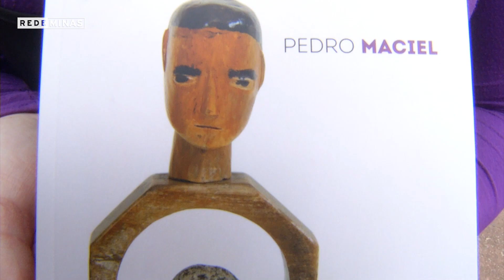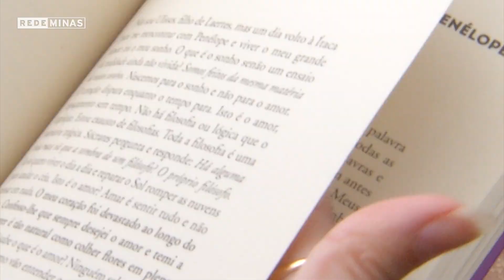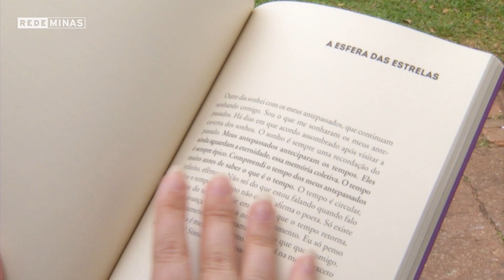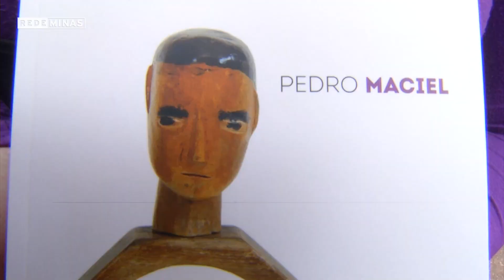Livro "o diário perdido de Shakespeare"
O jornalista e escritor Pedro Maciel está lançando o seu sexto livro! "O diário perdido de Shakespeare” propõe um novo olhar sobre o escritor, dramaturgo e poeta inglês William Shakespeare. A ficção, que constrói um diário, promete transmitir toda complexidade da obra desse gênio de forma simples e objetiva. Confere aí!